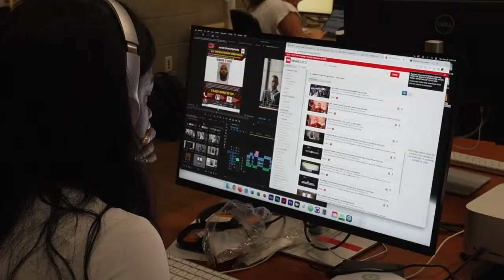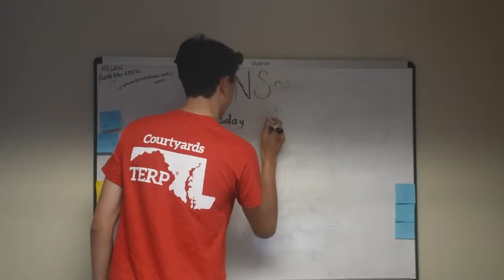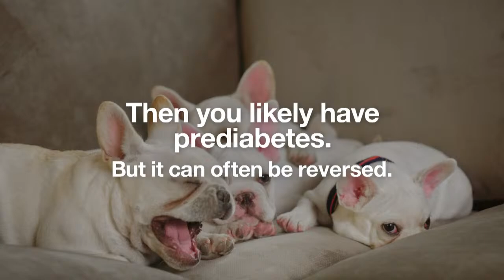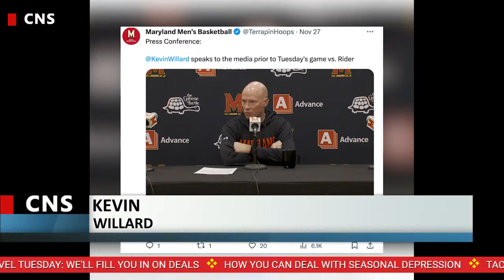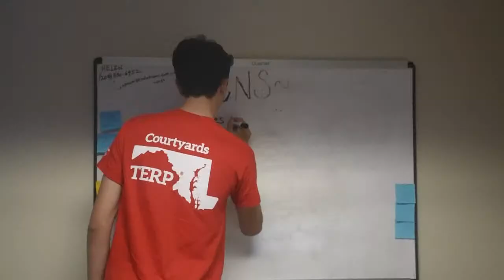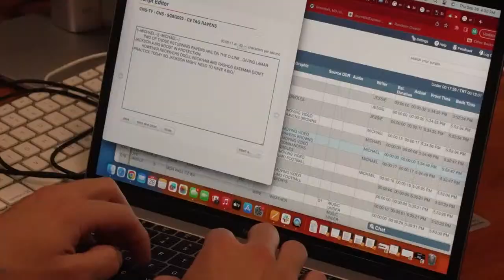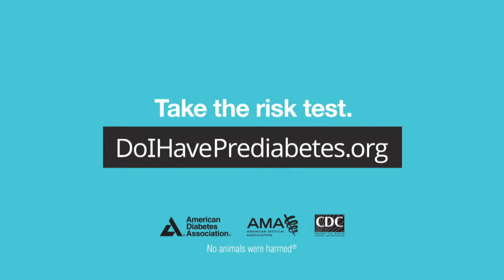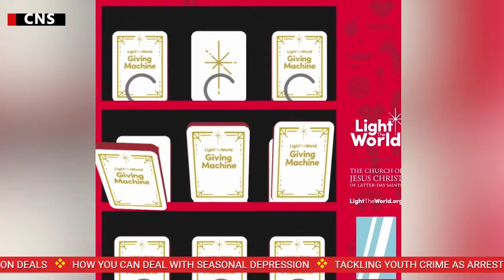CNS-TV, November 28th, 2023